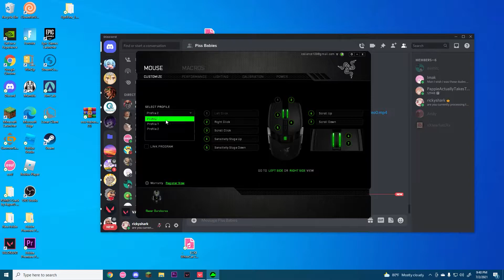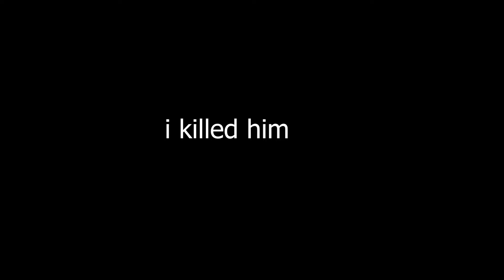hacks or nah + other stuff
bad video

Valorant
Riot ID: ricky#7518
silver 2